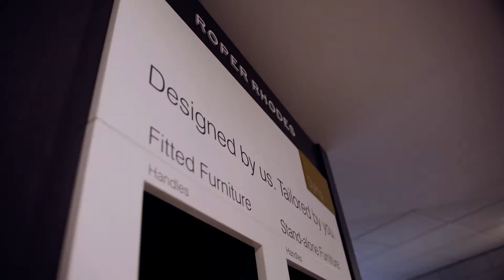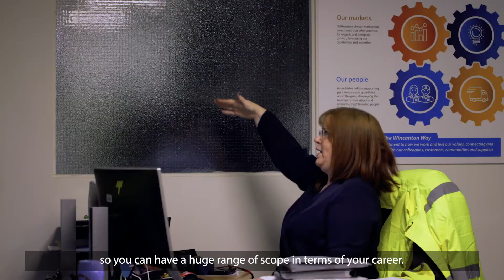Meet the all-female Wincanton for Roper Rhodes Transport Team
Jo Markham, Nikki Foley, Nicola Jay and Kate Emmery make up the WIncanton for Roper Rhodes transport team. Managing all deliveries across the whole of the country every day on behalf of the bathroom retailer, the quartet are proof that gender means nothing in the logistics and transport industry.

Some details may have changed.